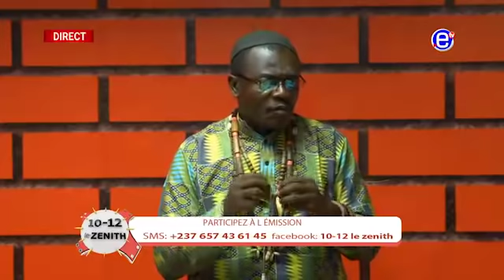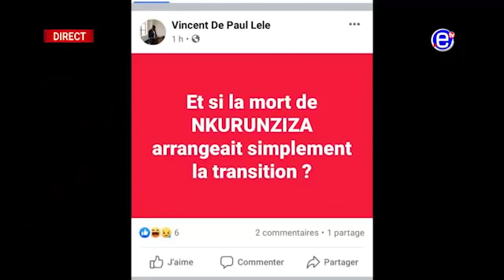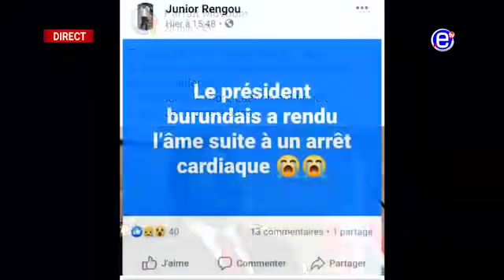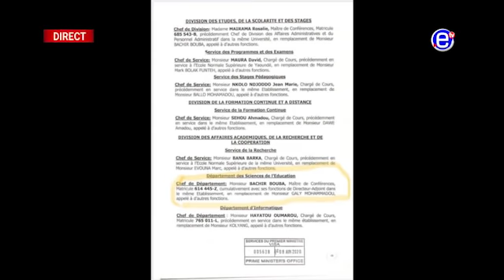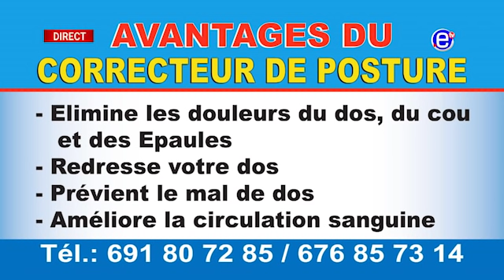10 12 LE ZÉNITH DU MERCREDI 10 JUIN 2020 - ÉQUINOXE TV